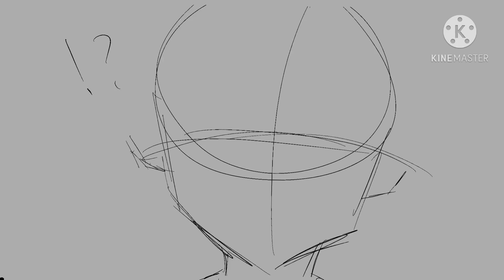Chip On Your Shoulder || OC Animatic || Infinite Limit (wip)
Infinite Limit is another one of my OC stories